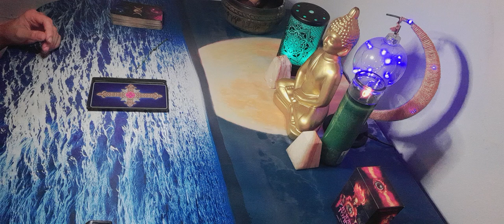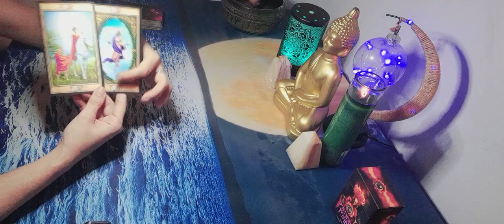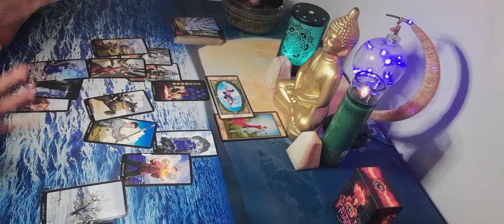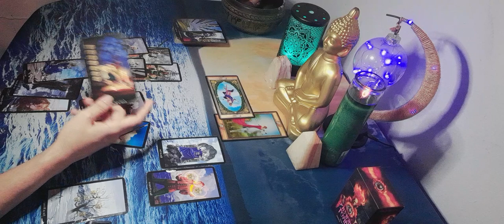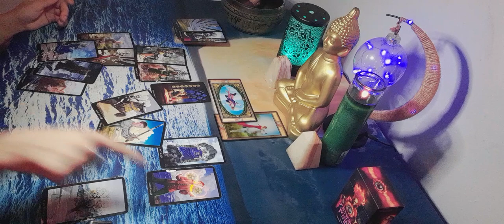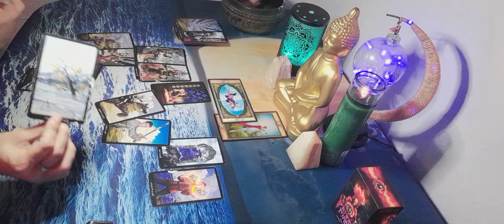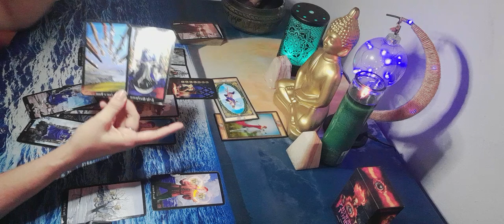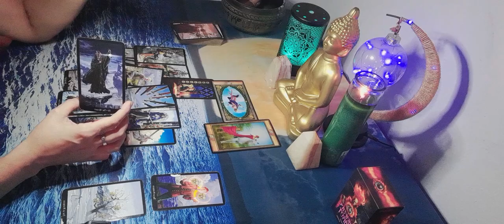Acuario Tarot🎃 Se lanza por impulso . 🌠🎉No suelta tu energía.Se prepara para decirte esto!!!